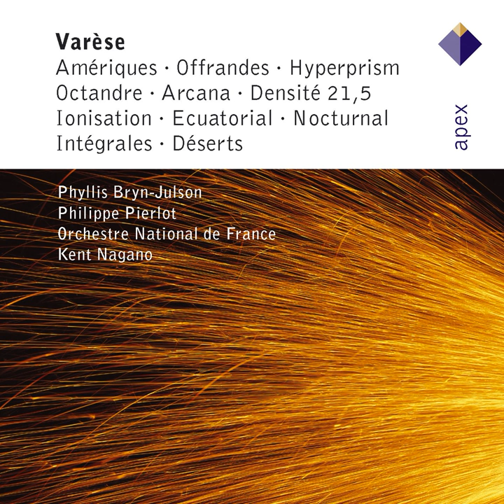Varèse : Octandre : I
Varèse : Octandre : I · Kent Nagano

Varèse : Orchestral Works

Conductor: Kent Nagano
Orchestra: Orchestra National de Radio France
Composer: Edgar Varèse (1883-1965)